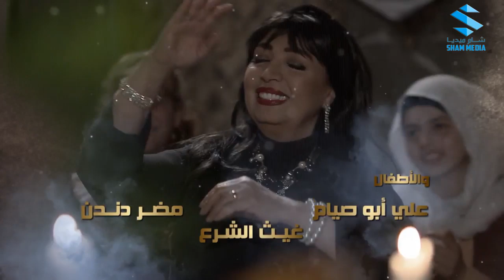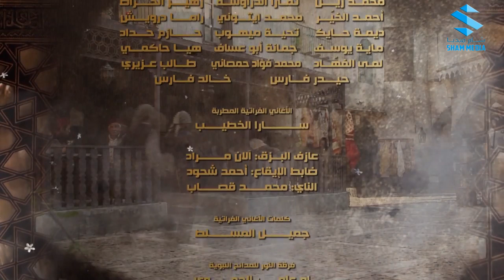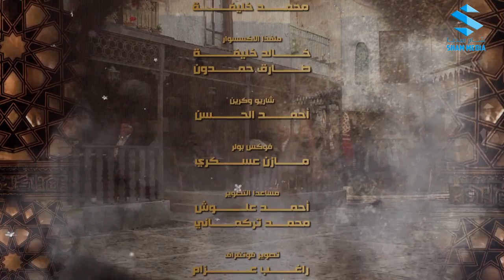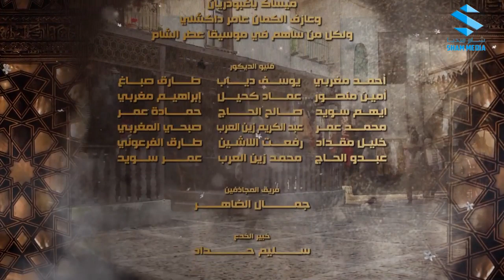عطر الشام الحلقة 14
مسلسل
تدور الأحداث بعد أن قام (أبو عامر) بضرب زوجته (فوزية)، فيعتقد الجميع أنها فارقت الحياة، وإذا بالأحداث تحمل نقلة جديدة حيث يستعرض المسلسل الأيدي الخفية التي تدعم الإرهاب،
بطولة
وباقة من المع النجوم
عطر الشام شام ميديا ـ اجمل مشاهد عطر الشام